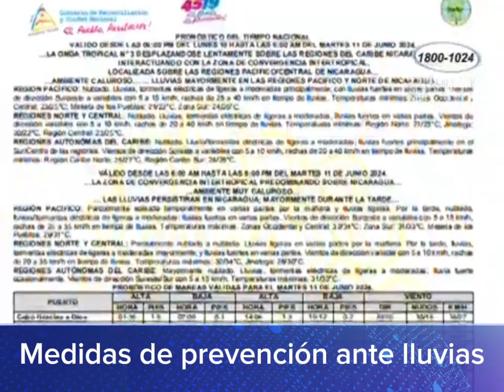Medidas de prevención ante lluvias en Nicaragua